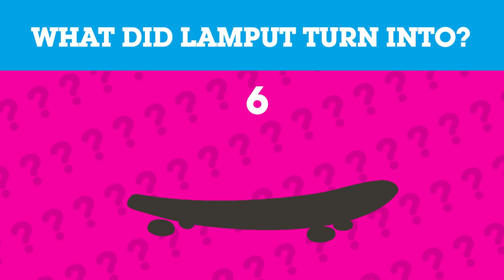Lamput Presents: At the Hotel (Ep. 3) | Cartoon Network Asia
Watch Lamput Full Episode, Season 1 Episode 3. In this episode of Lamput Presents, join Lamput, Cartoon Network’s friendly, orange, gooey ball of fun as he takes you on a fun-filled journey taking refuge in a fancy hotel, turning into luggage at the arrival hall and morphing into a toy car to make a kid happy!

Are you enjoying Lamput Presents?